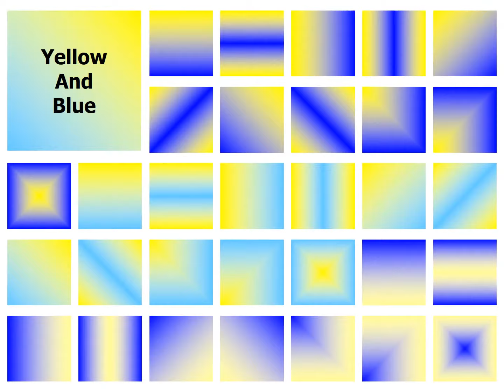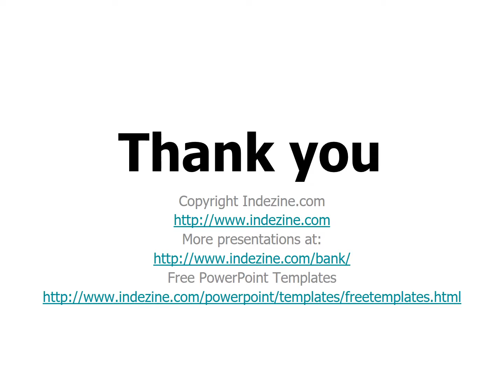Sample Gradients for PowerPoint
Explore sample gradients created in PowerPoint.